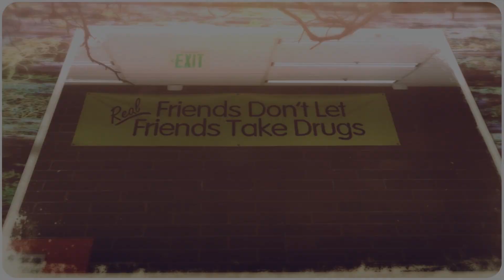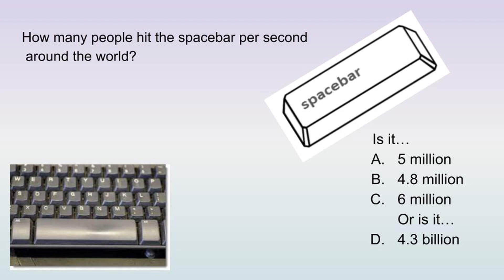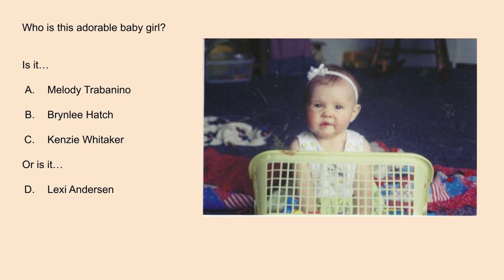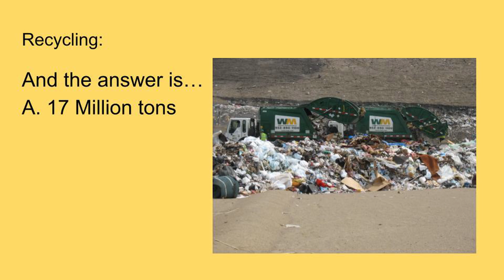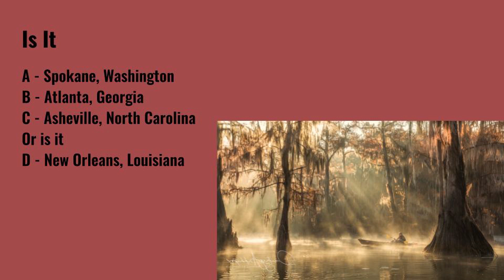4 26 22